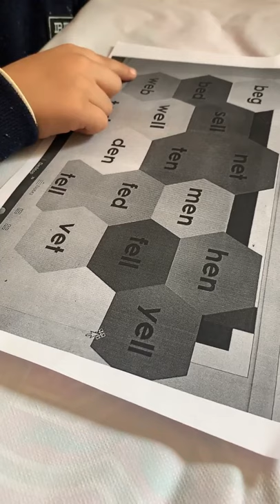Reema_International_School 📙Reading time📙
📙Reading time📙
❤️KG3C ❤️
👩‍💻T. Maram 👩‍💻